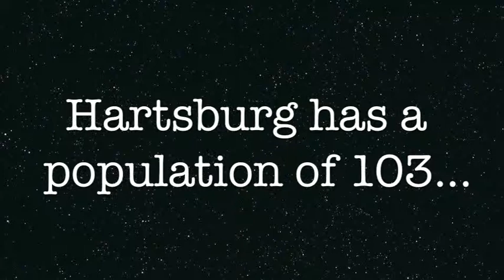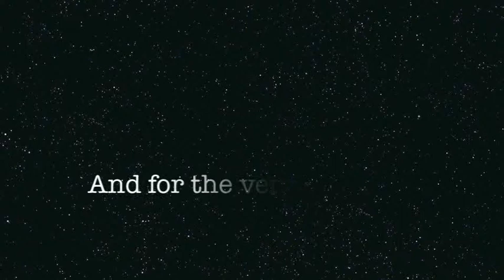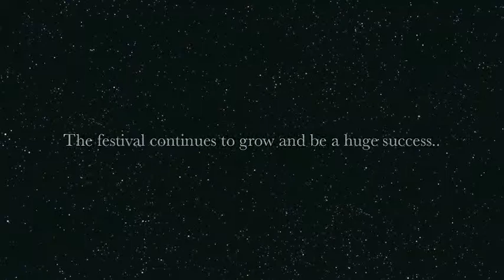Hartsburg Pumpkin Brings Town Together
Thousands gathered in the fertile Missouri River bottom Oct. 11 and 12 in celebration of the 13th annual Hartsburg Pumpkin Festival. This two-day long event brought in record crowds of more than 50,000 to Hartsburg, Mo.

The streets of Hartsburg were lined with nearly 180 vendors. Everything from crafts to baked goods was available for purchase, providing something for all ages. As the self-proclaimed "Missouri's Pumpkin Patch," visitors were given the opportunity to pick their own pumpkin as well as to walk through the festival's corn maze.

The festival is a fundraiser for Hartsburg, population 103, and brings the entire community together to prepare for the event.